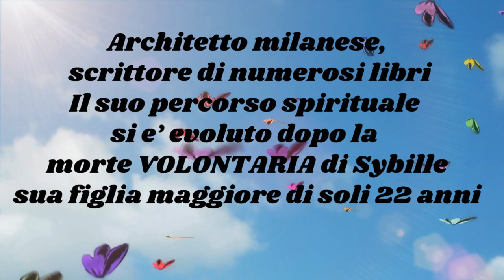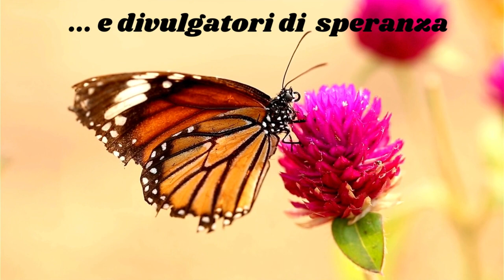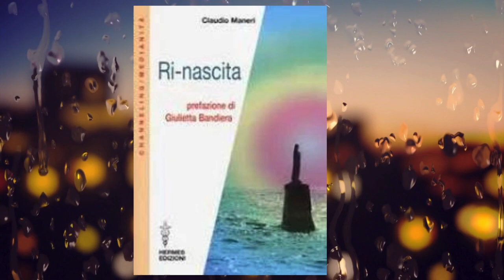CLAUDIO MANERI DUE CHIACCHERE TERRENE CON L'ALDILA' - LIVE 26 APR 2024 ALLE ORE 21 - TI ASPETTO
IN PROGRAMMA LIVE 26 APR 2024 ALLE ORE 21

Chi volesse aiutare l'Associazione, può sostenerci tramite libera donazione :
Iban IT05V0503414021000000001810